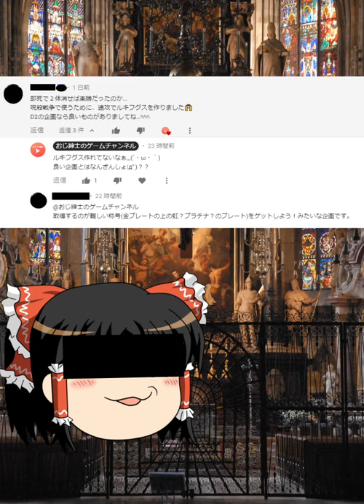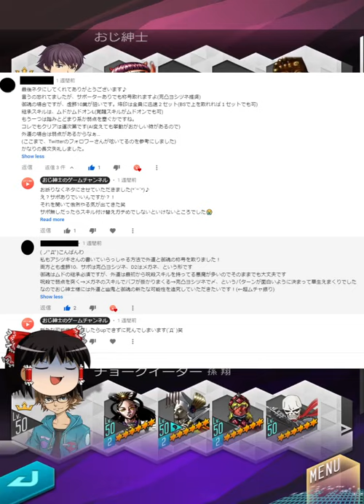おじ紳士のD2メガテン プラチナの称号を目指す！「外道と共に在る者」【ゆっくり】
はいどうもおじ紳士です。
今回はちょっと前に挑戦した
外道の悪魔のみで罪の烙印10業をクリアして
プラチナ称号「外道と共に在る者」を取得する!の続きです。
謎の情報屋からコメント欄で攻略法を聞いたので実践してきました
果たしてプラチナ称号はどれるのか？！

▼ニコニコ動画でもおじ紳士のゲームチャンネル

▼Game Squad JPでゲーム記事を寄稿してます